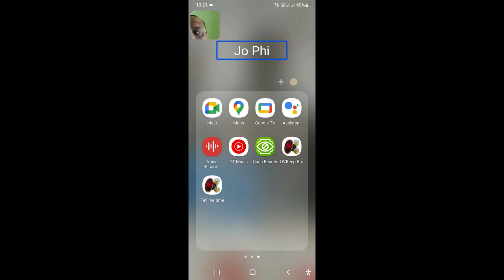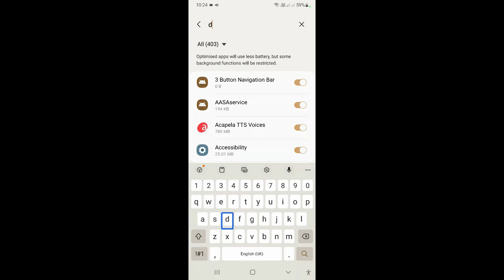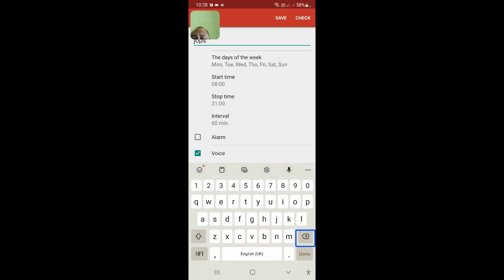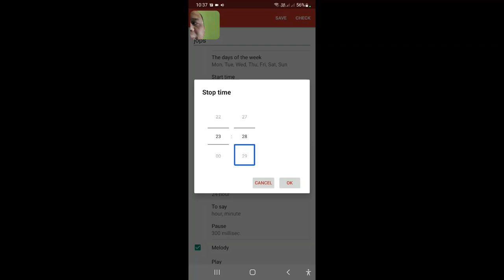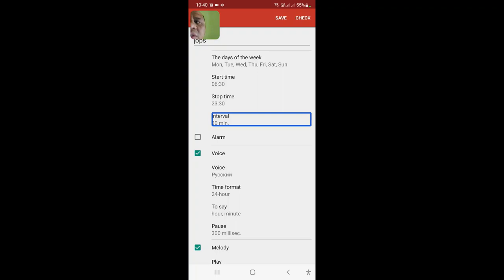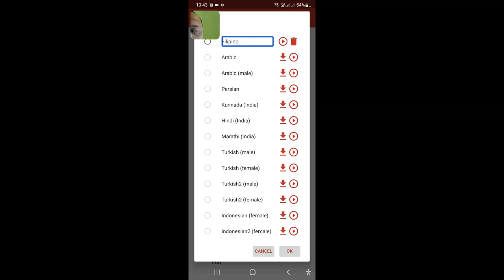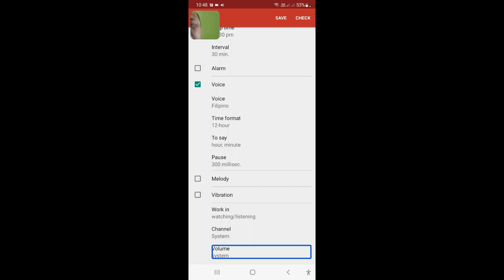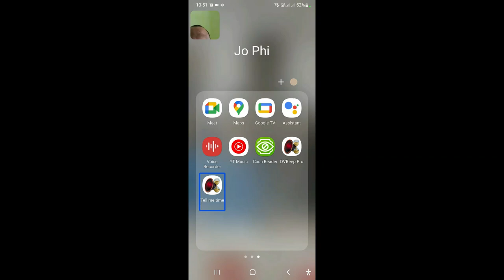SPEAKING CLOCK DV BEEP with FILIPINO VOICE | ANDROID APP FOR BLIND, TAGALOG TUTORIAL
this is a tagalog tutorial featuring the speaking clock DVBEEP. a very accessible android app for the blind.